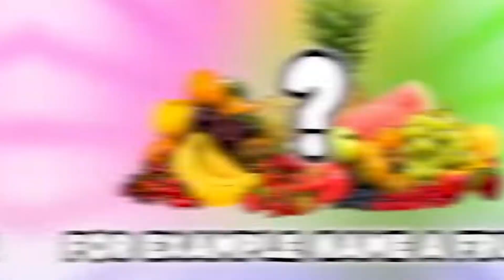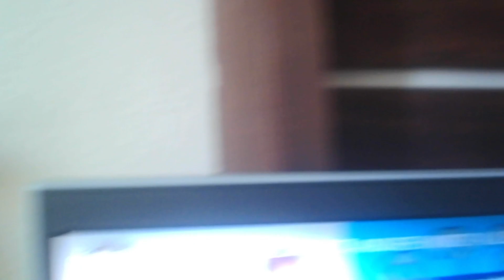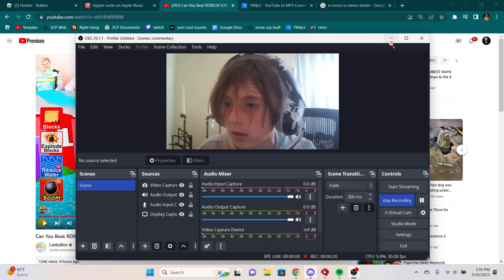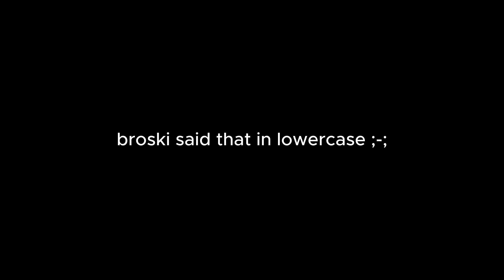Lankybox..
lankybox is a channel that plays a varitey of games. they direct their content to little kids... little little kids. but, the weird thing about the channel is that they upload about 3 videos everyday. how? well, they actually only edit the start of the videos, and then the further you get into the video, the less edits there are. the videos are all near 30 minutes.